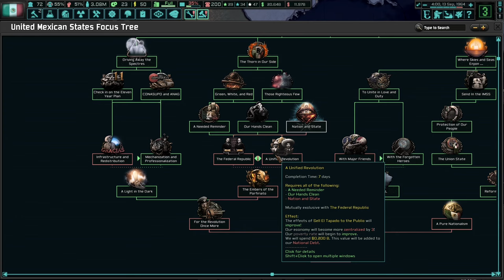Continuing To Increase Loyalty And Power! Hoi4 - TNO: The Last Days Of Europe, Mexico #8